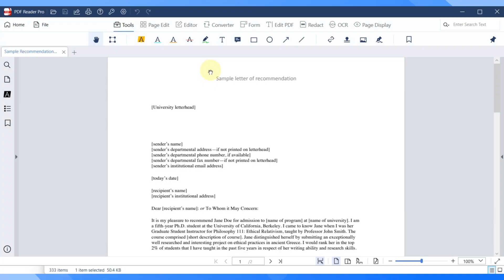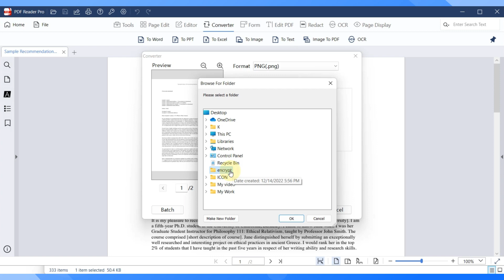How to Protect PDF from Copying on Windows?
👉PDF Reader Pro offers you several ways to protect PDF from copying.

📍PDF Reader Pro is the best PDF reader, editor, and converter 2022 for windows, an alternative to adobe acrobat reader, to view, markup and review, edit, convert, combine, organize, form fill, sign, compress, secure, watermark, print and share PDF documents.